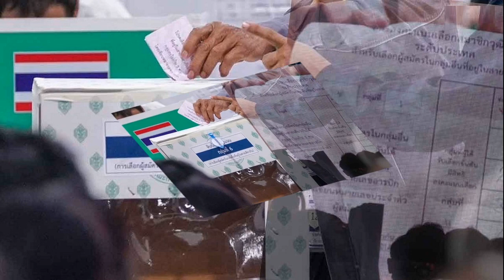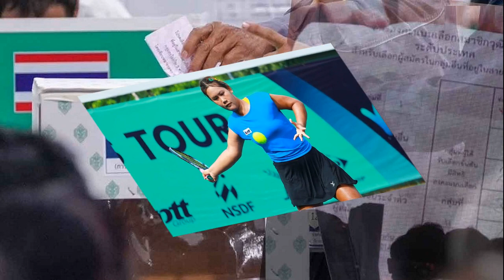ตรวจสอบรายชื่อ 100 ตัวสำรอง เลือก สว ระดับประเทศ คนดังใครยังได้ลุ้น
27 มิ.ย. 2567
09:03 น.
ปิด
ตรวจสอบรายชื่อ 100 ตัวสำรอง เลือก สว. ระดับประเทศ ใครเป็นใครบ้าง เช็กชื่อเลย ศรีวราห์-ทนายตั้ม ยังได้ลุ้น เผยชื่อเหล่าคนดังไม่ติดตัวจริง

วันที่ 27 มิ.ย.2567 ผู้สื่อข่าวรายงานว่า ตามที่คณะกรรมการการเลือกตั้ง (กกต.) กำหนดให้มีการเลือกสมาชิกวุฒิสภา (สว.) ระดับประเทศ ที่อิมแพ็ค ฟอรั่ม อาคาร 4 เมืองทองธานี ตั้งแต่เวลา 08.00 น.ของวันที่ 26 มิ.ย.ที่ผ่านมา กระทั่ง การนับคะแนนทั้งหมดเสร็จสิ้นในเวลาประมาณ 04.52 น.
และได้มีการประกาศผลการนับคะแนนทั้งหมด 300 รายชื่อ โดยแบ่งเป็นรายชื่อคนที่ผ่านการเลือกได้เป็น สว. จำนวน 200 คน และอีก 100 รายชื่อ ในลำดับสำรอง อ่านข่าว : ตรวจสอบรายชื่อ 200 ว่าที่ สว. ใครเป็นใครบ้างดูเลย เปิดชื่อคนดัง-อดีตขรก.

สำหรับ 100 รายชื่อสำรอง มีคนดังติดโผยังได้ลุ้น เช่น พล.ต.อ.ศรีวราห์ รังสิพราหมณกุล อดีตรองผู้บัญชาการตำรวจแห่งชาติ, นายษิทรา เบี้ยบังเกิด หรือ ทนายตั้ม, นายธัชพงศ์ แกดำ นักเคลื่อนไหวทางการเมือง, นายประทีป คงสิบ อดีตผู้อำนวยการสถานีโทรทัศน์วอยซ์ทีวี, นายพันธุ์เลิศ ใบหยก ประธานกรรมการเครือตึกใบหยก และอดีตรองเลขาธิการพรรคไทยคนแรก

ตรวจสอบ 100 รายชื่อลำดับสำรอง ดังนี้
นายร่มไทร ทิพยเศวต
นายอุทัย อัตถาพร
น.ส.ศรีไพร นนทรี
นายจารุดล เขมิการัศมีกุล
นายภัทรพล เพชรพรหม
นางชโลมใจ ชยพันธนาการ
น.ส.กฤษฏนันต์ ทองวิภาวรรณ์
นายธัญยะ พูลสวัสดิ์
นายพันธ์เลิศ ใบหยก
นางสริญทิพญ ทัพมงคลทรัพย์
น.ส.ศิริวรรณ คูอัมพร
พ.ต.นฤต รัตนพิเชฏฐชัย
นายธนวัฒน์ ศรีสุข
นายศรีเมือง เจริญศิริ
นายนันทวัฒน์ จรัสโรจน์ธนเดช
นายพิสุทธิ์ ทรัพย์วิจิตร
นายณพลเดช มณีลังกา
น.ส.ณภัทร โชติพฤกษ์ชูกุล
นายศุภชัย มั่นใจตน
นายปัญญา หาญลำยวง
นายปภัชเดช เกตุพันธ์
น.ส.ภัทราภรณ์ คิดซ้าย
น.ส.ชนัดดา สงพัฒน์แก้ว
นายสุชพงศ์ บุญเสริม
นายดิชฐ์พิเชษ สุวรรณโพธิ์
พล.ต.อ.ศรีวราห์ รังสิพราหมณกุล
นายภิญโญ ประกอบผล
พ.อ.ไพบูลย์ พัสดร
พล.อ.นุชิต ศรีบุญส่ง
นายสมชัยฐ์ หทยะตันย์ติ
นายชัยรัตน์ ธรรมสุภาพงศ์
นายประชา กัญญาประสิทธิ์
นางศรินทร สนธิศิริกฤตย์
นายสุชาติ เอื้อพันธุ์พงศ์
นายไพโรจน์ บุญศิริคำชัย
นายสมศักดิ์ คงเทศ
นายสง่า มังคละ
นายนำศักดิ์ อุทัยศรีสม
นายวิถี สุพิทักษ์
นายตรีพล เจาะจิตต์
พล.อ.สุรชาติ จิตต์แจ้ง
ยางนุชนารถ แท่นทอง
นายสงบ จินะแปง
นายษิทรา เบี้ยบังเกิด
นายธัชพงศ์ แกดำ
ว่าที่ พ.ต.กรพด รุ่งหิรัญวัฒน์
น.ส.ภิญญาพัชญ์ ศันสรียชีวิน
นายประทีป คงสิบ
นางวราภรณ์ คัตตะพันธ์
นายสฤษดิ์ ไพรทอง
นายทรงพล พูลสวัสดิ์
นายมนัส ไหวพริบ
น.ส.ณัฐนันท์ ทองดีวงศ์
นายโกเมท เกิดสมบัติ
นายธนกฤติ ทองเต็ม
นายไตรวินิจ ตู้จินดา
น.ส.เพียรพร ดีเทศน์
นายปัญญา โตกทอง
นายดิเรก เหมนคร
นายโองการ ยาสิงห์ทอง
นายสมชาย สาโรวาท
นางสุจิตรา ผาลีพัฒน์
นายชัยณรงค์ เยาวลักษณ์
นายอารักษ์ พลอยพานิชย์
นายธนาธิป พรหมชื่น
นายสาโรจน์ สุวรรณวงศ์
นายชัชชัย ชินธรรมมิตร
นายรังสรรค์ สบายเมือง
นายนิพนธ์ จริยะนรวิชช์
นายวิวัฒน์ ทีฆคีรีกุล
นายชูเกียรติ สิงห์สูง
นายปิยวิทย์ โกฏเพชร
นายขวัญชัย บุญเพ็ชร
นายอานันท์ รองพล
นายวีระ เขนย
นางอรทัย มูลคำ
น.ส.จิตรา พีชะพัฒน์
นายธนชน มุทาพร
นายบุญรักษ์ ยอดเพชร
นายสมจิต สุวรรณบุษย์
นายภิญโญ ขันติยู
นายสามารถ รัตนประทีปพร
ส.อ.อัครวัฒนื พงศ์ธนาชลิตกุล
นางฉัฐสุภา พงษ์เสนา
นายปฏิมา เหล่าชัย
น.ส.นฤมล ปิติทานันท์
น.ส.ณฐมน ชื่นดวง
นางพานิช แต้กิจพัฒนา
นางรุ่งนภา พุฒแก้ว
น.ส.พรรณรัตน์ จงอมรรัตน์
นายธณัชญ์พงศ์ วงศ์มุลาลี
นายธีระศักดิ์ อรัญพิทักษ์
นายแดน ปรีชา
นายธนากร แหวกวารี
นายสุรชัย พรจินดาโชติ
นายอุลิช ดิษฐประณีต
พล.ต.ท.คำรบ ปัญญาแก้ว
นายชำนาญพัฒน์ หาญแก้ว
นายพงศกรณ์ ตั้งกิตติ์ตระกูล
น.ส.วิยะดา มุ่งผล